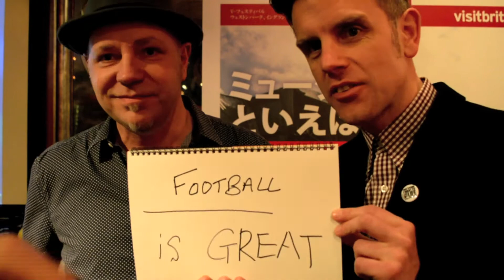[Interview7] British Band, Stone Foundation Special Interview in Tokyo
The video is produced/made/interviewed by Ryohei Kawai.

Ryohei Kawai (English-Japanese Interpreter specializing in UK VIPs)

British modern soul band "Stone Foundation" has done series of gigs in Tokyo in Feb. 2014.
This is an exclusive interview of the band members' Neil Jones and Neil Sheasby conducted right before their gig at RedShose in Tokyo.